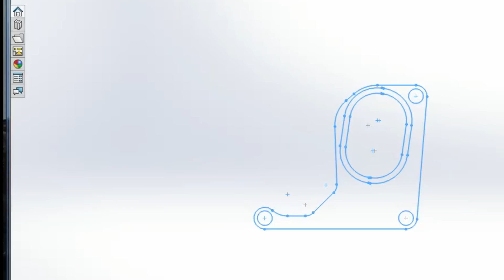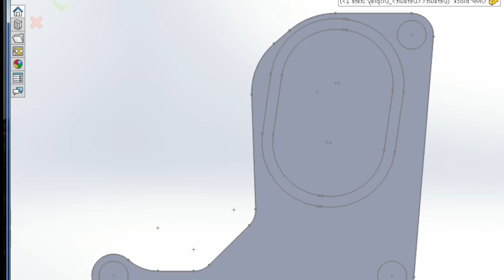RX-7 Pt 6: OMP Solidworks